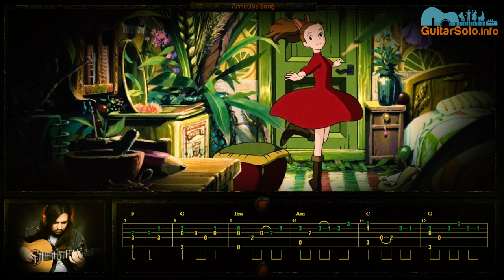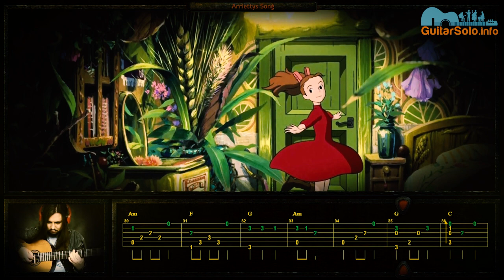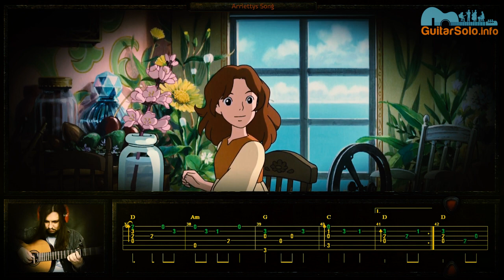“Arrietty's Song” - Guitar Cover (Fingerstyle)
How to play a cover of music "Arrietty's Song" by Cecile Corbel on acoustic or classical guitar

Six-string guitar arrangement by Aleksandr Barykin for Cecile Corbel's "Arrietty's Song" music

What you get:
- Sheet Music & Tabs PDF
- Arrangement File Guitar Pro

Difficulty: Intermediate (Lvl 2)
Key: C/Am

Arranger: Aleksandr Barykin

See all fingerstyle arrangements and covers (over 4000) with sheet music and tab for guitar

Guitar Solo -- The best guitar covers and arrangements from a vast community of guitar enthusiasts. Follow us for daily new covers